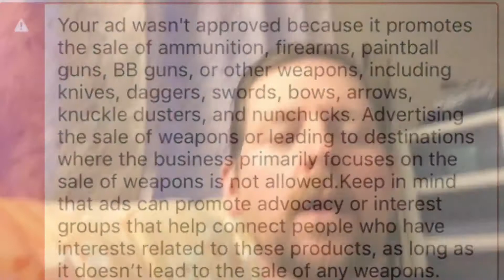The death of some businesses on Facebook